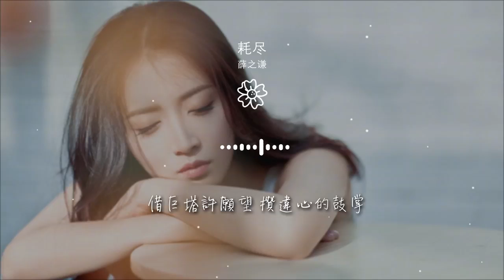耗盡 - 薛之謙『能回到 惹一位姑娘她最後落淚的地方』【動態歌詞Lyrics】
薛之謙

00:00 耗盡 - 薛之謙/郭聰明
00:02 詞：薛之謙
00:02 曲：郭聰明
00:03 製作人：劉鳳瑤
00:04 編曲：劉鳳瑤
00:04 吉他：Juno Heo@Finn music 劉鳳瑤
00:06 錄音：王曉海
00:07 錄音室：@錄頂技術studios
00:08 混音：蔣檉@Finn music
00:09 母帶：全相彥
00:18 薛：
00:18 我好像 很擅長 自己去某個地方

00:26 跟着光 路很長 臨走時也會回頭望
00:33 郭：
00:34 醉一場 天一亮 我們又人模狗樣

00:43 夜一深 哭一場 每次能緩解點瘋狂

00:48 薛：

00:50 我們放肆的生長 只爲了能回去一趟

00:57 能回到 惹一位姑娘她最後落淚的地方

01:06 許便宜糕點的願望 撒閉眼前想好的謊

01:14 都不甘心的打發着 一層初妝wu
01:20 郭：

01:21 我們要不回理想 還耗盡了歸途的光

01:29 一直到 尋你的姑娘認不出了你的模樣

01:38 借巨塔許願望 攢違心的鼓掌

01:46 請迷戀我 一身假象

01:53 郭：

02:11 都好像 很擅長 讓自己困在遠方

02:16 薛：

02:18 紙一張 字一髒 藏着我無畏的模樣

02:24 郭：

02:25 我們 放肆的生長 只爲了能回去一趟

02:33 能回到 惹一位姑娘她最後落淚的地方

02:42 許便宜糕點的願望 撒閉眼前想好的謊

02:50 都不甘心的打發着 一層初妝wu
02:56 薛：

02:57 我們要不回理想 還耗盡了歸途的光

03:06 一直到 尋你的姑娘認不出了你的模樣

03:14 借巨塔許願望 攢違心的鼓掌
03:22 請迷戀我 一身
03:27 合：
03:27 我們最後的下場 是對着誰念念不忘

03:36 一直到 耗盡了等你的姑娘也不知去向

03:44 誰完成我願望 誰模仿你初妝

03:52 誰像我們來時一樣